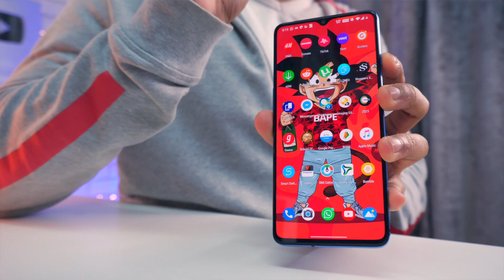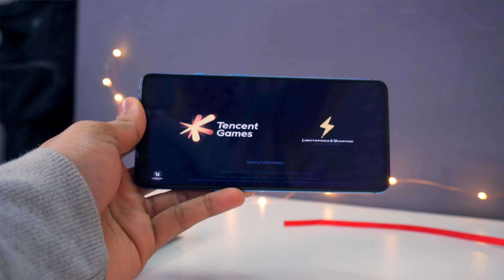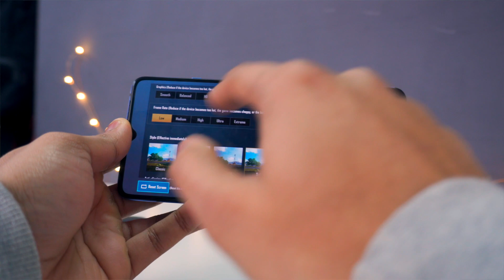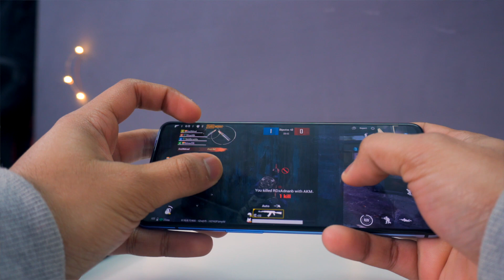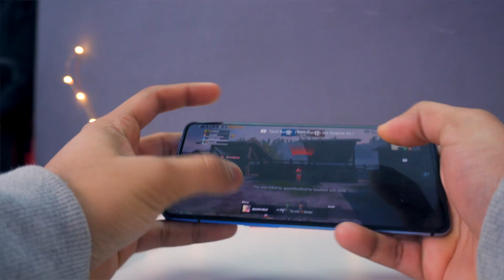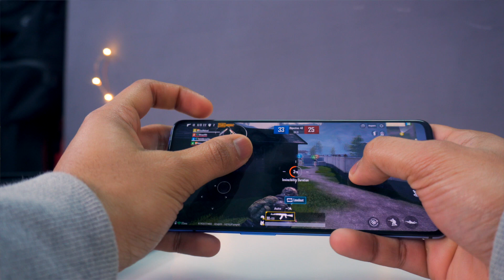This ONEPLUS phone Is PUBG BEAST !?? 2019 ka best Premium PUBG 🔥